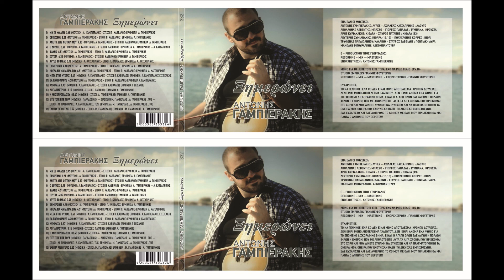"Ορκίζομαι" - Αντώνης Γαμπιεράκης | Antonis Gampierakis official audio release 2015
Antonis Gampierakis Tv
Τραγούδι από το cd με τίτλο "Ξημερώνει"

Μουσική : Αντώνης Γαμπιεράκης
Στίχοι : Παναγιώτης Κάββαλος

Στίχοι|Lyrics

Με τη καρδιά σου τα έδωκα όλα για μιαν ελπίδα
και με σεβντά σε κέρασα όμως χαρά δεν είδα

Ορκίζομαι πως θα χαθώ θα γίνω ερημίτης
αφού αρνήσε της καρδιάς να γίνεις κυβερνήτης

Ερμηνεία : Αντώνης Γαμπιεράκης

Έπαιξαν :
Λύρα : Αντώνης Γαμπιεράκης
Λαούτο : Αχιλλέας Κατσαπρίνης
Τύμπανα : Γιώργος Παπαδάς
Κιθάρα : Άρης Κυριακάκης
Μπάσσο : Απόλλωνας Λεβέντης

Ενορχήστρωση : Αντώνης Γαμπιεράκης
Κυκλοφορεί από τη δισκογραφική Φαιστός